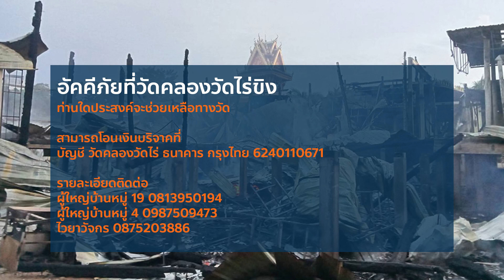หมออ๋อง ลงพื้นที่เหตุอัคคีภัยที่วัดคลองวัดไร่ขิง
[อัคคีภัยที่วัดคลองวัดไร่ขิง]
จากเหตุการณ์เพลิงไหม้กุฏิกว่า 10 หลัง ที่วัดคลองวัดไร่ เมื่อคืนที่ผ่านมา สภาพความเสียหายหนักมาก เพราะเป็นเรือนไม้โบราณเกือบทั้งหมด
ท่านใดประสงค์จะช่วยเหลือทางวัด สามารถโอนเงินบริจาคที่ บัญชี วัดคลองวัดไร่ ธนาคาร กรุงไทย 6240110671 รายละเอียดติดต่อ ผู้ใหญ่บ้านหมู่ 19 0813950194 ผู้ใหญ่บ้านหมู่ 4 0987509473 ไวยาวัจกร 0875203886
ร่วมด้วยช่วยกันนะครับ